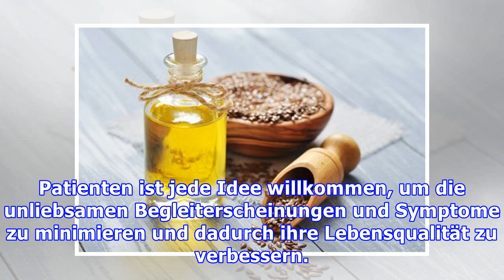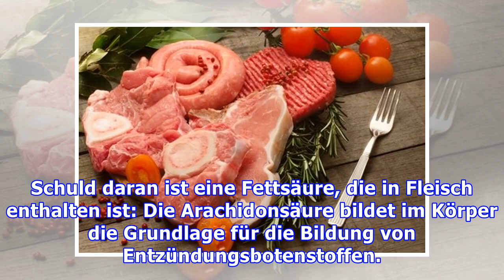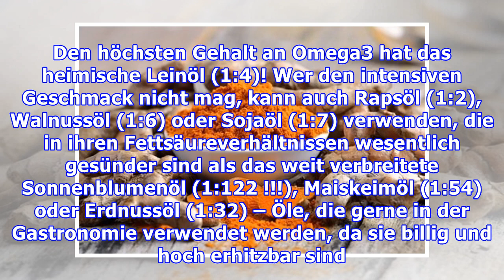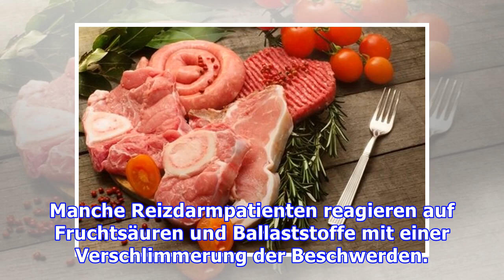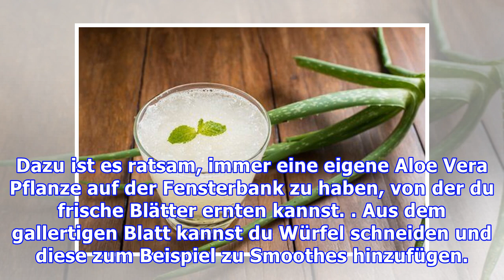Entzündungshemmende Ernährung bei Reizdarm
Entzündungshemmende Ernährung bei Reizdarm Bei Reizdarm kann es helfen, auf Lebensmittel zurückzugreifen, die entzündungshemmend wirken. Bauchschmerzen, Blähungen, Verstopfung oder Durchfälle: die Sym...